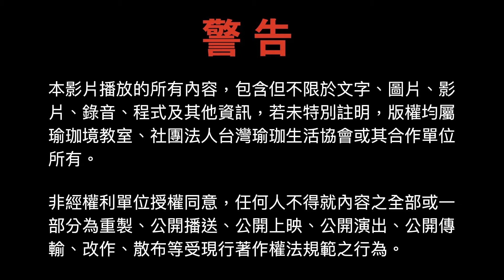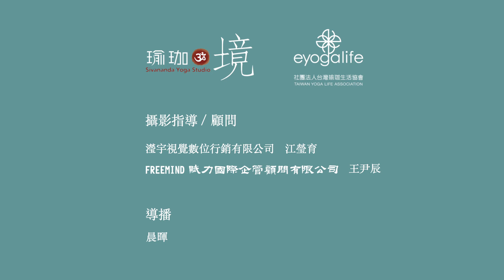啟動身體能量，活力滿分 - 動力哈達，打造健康有活力的生活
喜歡我們的教學影片嗎？歡迎加入我們健腦房YOUTUBE頻道會員，即可獲得以下專屬福利：

🎈阿羅漢－每月100元
【會員專屬直播】：靈氣prana與宇宙人生的關係將在頻道中陸續解密，直播中透過靈氣傳導師的加持，讓當日的工作項目順利進行，獲得更多能量與療癒❤️

🎈菩薩Buddhi Sattva－每月300元
除了【會員專屬直播】之外
【會員專屬影片】：大眾課程視訊教學
適合各級練習者(初階、一般、進階)可以隨時跟著影片自主練習
新手老師在備課時可以有數千隻影片參考使用
【不定期商品折扣優惠】

好的頻道需要您的支持才能有繼續熱血服務的動力！
我們的頻道擁有最專業的瑜珈團隊，數十位不同風格的專業瑜珈老師帶領，您一定能找到適合的練習模式！感謝您的支持🙏